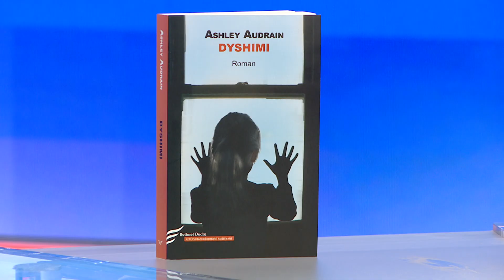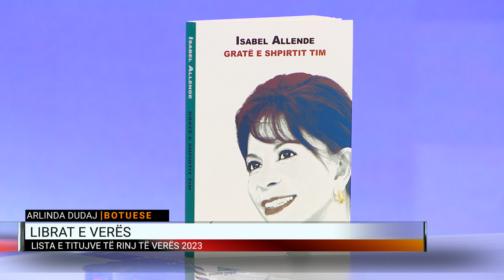Librat e verës. Çfarë të lexojmë poshtë çadrës?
E ftuar në Dita Jonë për të sjellë titujt më të rinj të librave në libraritë shqiptare ishte botuesja Arlinda Dudaj.